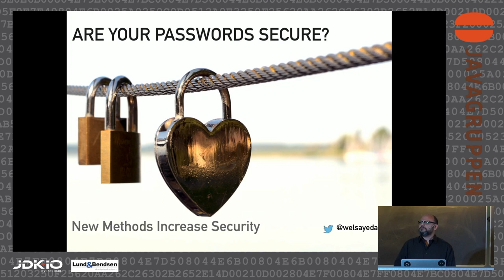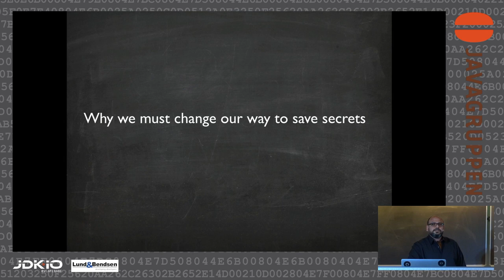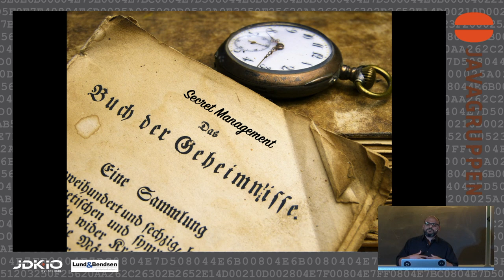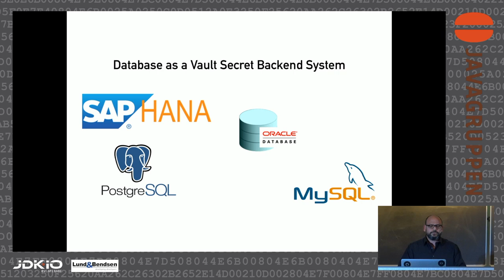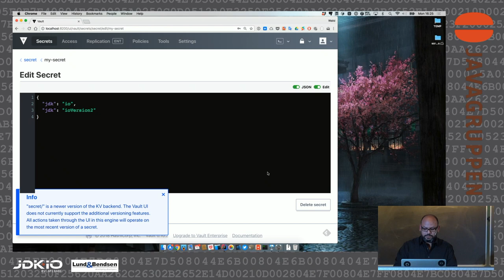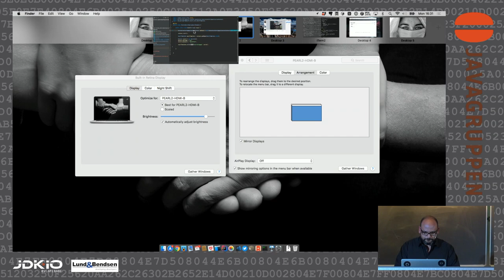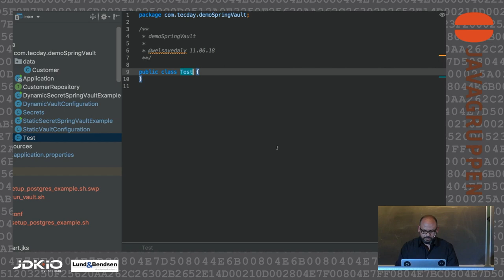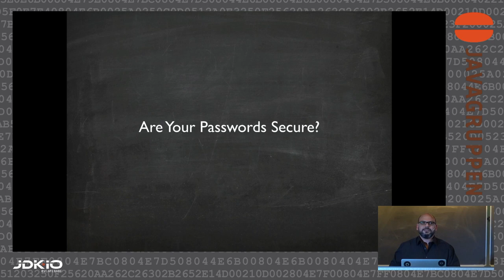JDK IO 2018 - Walid El Sayed Aly - ARE YOUR PASSWORDS SECURE? New Methods Increase Security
Video recording of a presentation given at JDK IO conference in Copenhagen in June 2018 at the IT-University organized by the Danish Java User Group - Javagruppen.

ARE YOUR PASSWORDS SECURE? New Methods Increase (HashiCorp Vault /Spring Vault) Security

Speaker: Walid El Sayed Aly

The security of passwords and the handling of them are core elements of any IT structure. Whether we use passwords for databases, application servers or service APIs, their backup and administration is always the linchpin of our privacy.

Do you use Encrypting / Decrypting Algorithm passwords for your applications? Then you may also know that everything encrypted can be decrypted in no time. So safety is on a bit rough ground.

In order to optimize your privacy, you should now switch to more modern methods. An interesting alternative is the ability to centrally manage passwords with HashiCorp Vault. The passwords are thereby "hashed", that is, the data are en- and decrypted, but not stored in these processes. In addition, Spring offers a new module called "Spring Vault". This is an abstraction from HashiCorp, which has client-side password management support.

A brief explanation of the use of these two new technologies will help you understand the benefits.